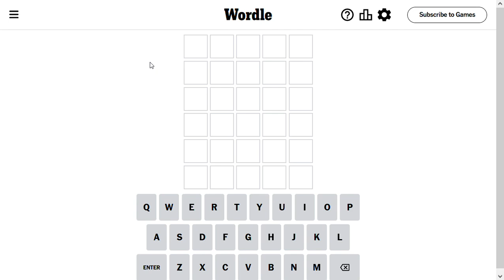Wordle Solve for 5-31-2023 - almost got me!! - crazy hard today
Wordle Solution for May 31 2023 - can you guess the word?